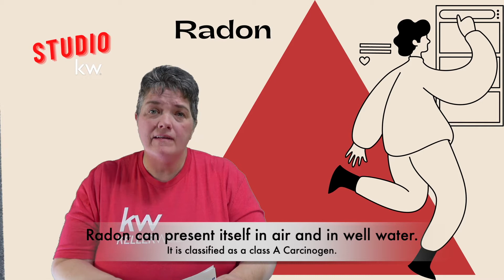Radon in Pennsylvania Homes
Radon is something to look out for when buying a home in Pennsylvania. PA has some of the highest levels of radon in the US. However, radon is reasonably easy to mitigate.  Karen Rice is a Realtor with Keller Williams Real Estate in Hawley by Lake Wallenpaupack.